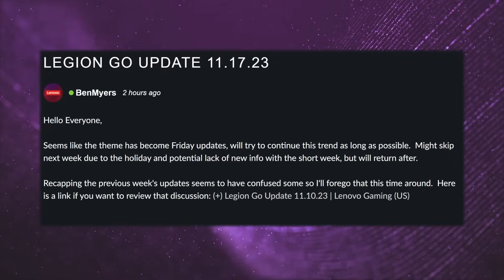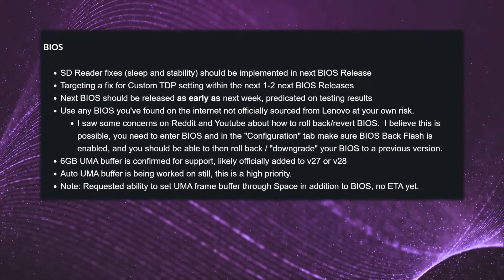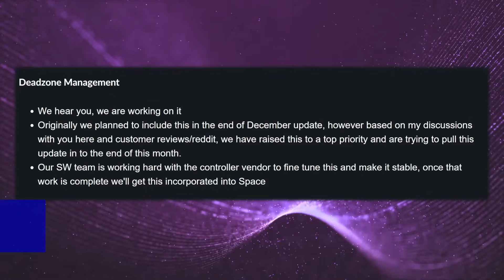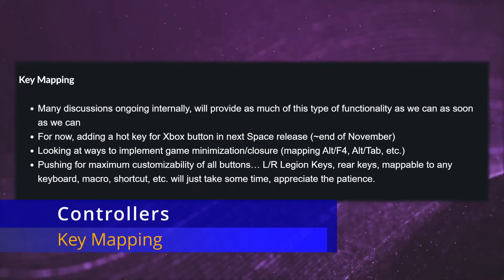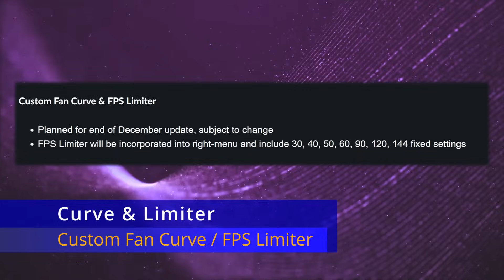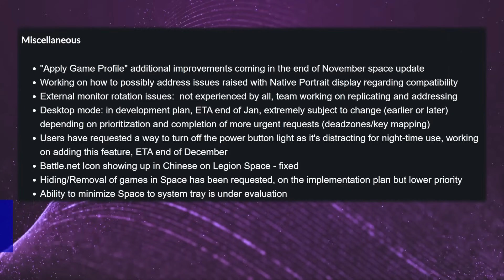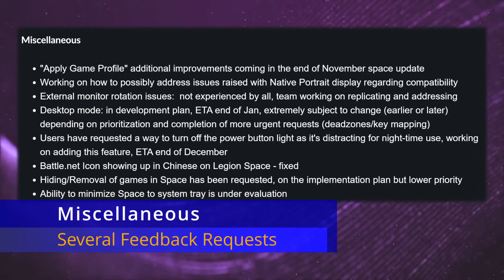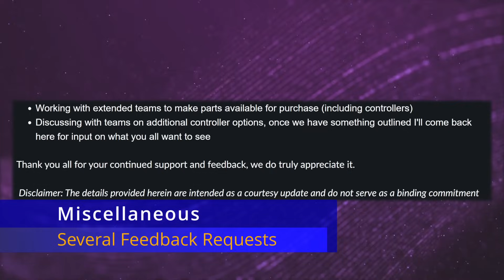Lenovo Legion Go - New Drivers and BIOS Update Schedules | Official News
Summary of Official News by Ben Myers from Lenovo about the Legion Go and all planned update releases

LINKS

CHAPTERS

00:00 - Intro
00:12 - New Graphics Driver Update
00:48 - Legion Space Update Schedule - OTA Updates
01:24 - BIOS Update Items
02:55 - Controllers - Deadzone Calibration / Fix
03:33 - Controllers - Key Mapping
04:43 - Sound Issue - Left Speaker Interference
05:02 - Fan Coil Whine
05:40 - Custom Fan Curve & FPS Limiter
06:40 - Miscellaneous & User Feedback Items
09:23 - Lenovo Feedback & Thoughts

CONTACT & INFO

ATTRIBUTIONS

Some of Thumbnail Image by BiZkettE1 on Freepik